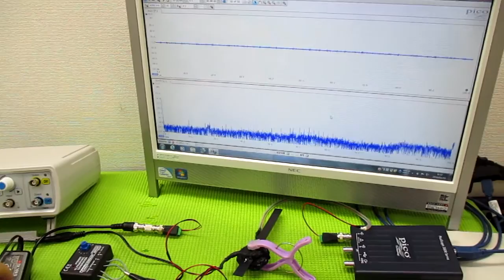技術動画（超音波制御技術）